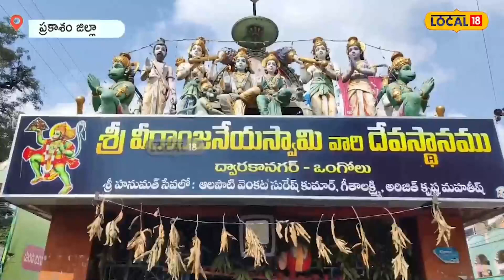Ongole: భారత్ గెలవాలని ఆంజనేయస్వామికి పూజలు..!!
ప్రకాశం జిల్లా ఒంగోలులో క్రికెట్ అభిమానులు ఫైనల్ మ్యాచ్ ను పురస్కరించుకొని, శ్రీ వీరాంజనేయ స్వామికి టెంకాయలను సమర్పించి ప్రత్యేక పూజా కార్యక్రమాలు నిర్వహించారు. ఒంగోలులోని ద్వారకా నగర్ లో గల శ్రీ వీరాంజనేయ స్వామి ఆలయంలో త్రివర్ణ పతాకాలను స్వామి వద్ద ఉంచి పూజలు నిర్వహించారు. ఆలయ అర్చకులు భారత క్రికెటర్లు ఘన విజయాన్ని అందుకుని ప్రపంచకప్ ను సాధించాలని కోరుతూ ప్రార్థించారు.